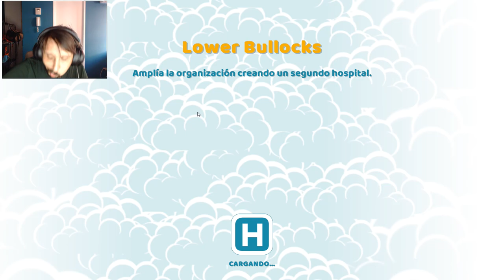Two Point Hospital Capitulo 3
two point hospital - sips plays two point hospital (19/7/2018) #1 - hogsport.

 2018 - Two Point Hospital release date announced
Two Point Hospital review – healthy obsession

 Two Point Hospital Lets Play Episode 1 | Hogsport The latest Tweets from Two Point Hospital (@2PointHospital)
Hace 2 días - Two Point Hospital Game Guide

 2018 - We got to play the first scenario – check out our Two Point Hospital impressions  2018 - two point hospital game · two point hospital lets play · two point hospital game play · two point · geekism · two point hospital full playthrough